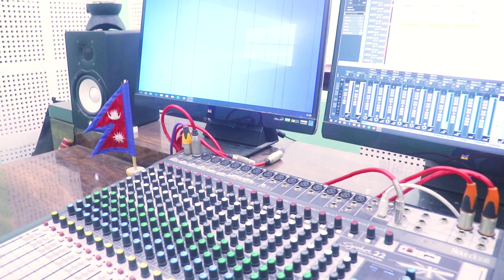Absara Bista- ले जनचेतना को लागि गित -2020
Song :- जनचेतना मुलक गित
Vocal :-Absara Bista-
Lyrics :-Bal Krishana Sigdel
Arranger--Rudra Shresth
Audio/video :Purbanchal Music Studio-  -
Cinematographer :-Rudra Shrestha
Editor :-Sagar Heyong